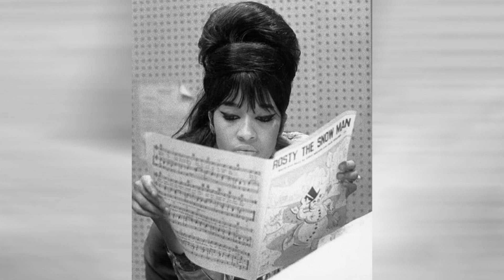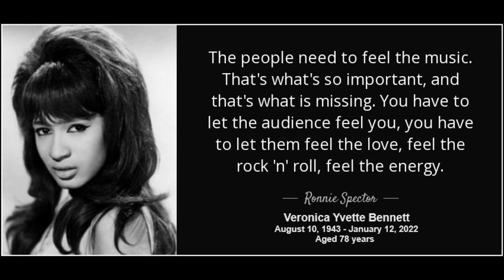The Ronettes – Sleigh Ride – 1963 [DES STEREO]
"Sleigh Ride" was recorded by The Ronettes with members of The Wrecking Crew in mid-October 1963 at Gold Star Studios, Hollywood. It was originally released on the album “A Christmas Gift for You from Philles Records” on November 22, 1963, the day that JFK was assassinated. It was mixed and released in both Mono & Stereo. I was thrilled to acquire the Mono version of the 1989 digital [CD] remastering. Enjoy my DES [Digitally Extracted STEREO] conversion of this classic pop/rock Christmas tune from the 1989 remastered Mono version.

A Christmas Gift for You from Phil Spector (originally released as A Christmas Gift for You from Philles Records) is an album of Christmas songs, produced by Phil Spector, and originally released as Philles 4005 in November 1963. Spector treated a series of mostly secular Christmas standards to his "Wall of Sound" treatment, and the selections feature the vocal performances of Spector's regular artists during this period. One month after its release, the album peaked at #13 on Billboard magazine's special, year-end, weekly Christmas Albums sales chart.

Personnel on the recording:
     The Ronettes – vocals
Session musicians:
     Hal Blaine – drums
     Lou Blackburn – horns
     Jimmy Bond – bass
     Sonny Bono – percussion
     Frank Capp – percussion
     Roy Caton – trumpet
     Steve Douglas – baritone sax
     Al De Lory – piano
     Barney Kessel – guitar
     Jay Migliori – sax
     Jack Nitzsche – percussion
     Bill Pitman – guitar
     Ray Pohlman – bass
     Don Randi – piano
     Irv Rubins – guitar
     Leon Russell – piano
     Tommy Tedesco – guitar
     Nino Tempo – guitar

About the Source MONO track:
This track is from the 1989 CD “A Christmas Gift for You from Phil Spector”. All songs are in MONO and digitally remastered by Phil Spector.

About my DES STEREO Mix:
For Ronnie’s Lead Vocal, I centered her with no further adjustments or effects. For the Backing vocals, I panned them Right, reverbing into the left. For the Brass & Reeds, I panned them Left, reverbing into the Right. For the Rhythm Guitar, I kept it centered. For the strings, I panned them Right, reverbing into the Left. For the Drums, I panned them Right, reverbing into the Left. For The Bass, I left it centered with no further adjustments.

Technical Information:
I used DeMIX PRO v5.0.0 to isolate Ronnie’s Lead Vocal, Backing Vocals, Guitar, Piano, Strings, Drums and Bass into 7 separate tracks. I used SpectraLayers PRO-7 to further isolate more of the strings from the Instrumental track and for further stem cleanup. Adobe Audition was used for Dynamic Range recovery, EQ, Delay, Reverb and final mixdown. Sonic Studio’s Amarra Luxe Sound Processor was used for post EQ and upsampling. NERO 2019 Platinum used to generate the final video.

Enjoy my MONO-to-STEREO conversion of this classic R&B/Rock Christmas hit as only Ronnie Spector and The Ronettes could do!